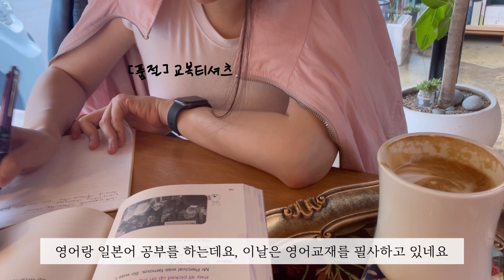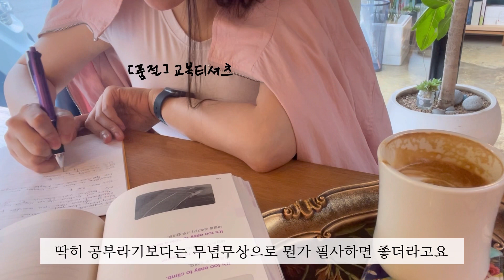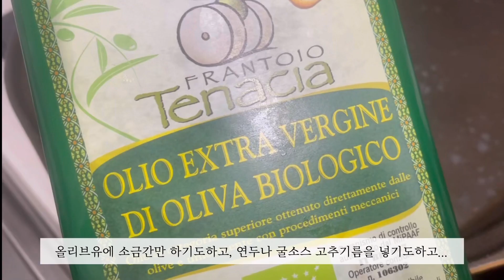[vlog] Estelle’s Self-Care Routine 🎀 제주생활의 중도 Golden Mean of Jeju Living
00:00 셀프케어 루틴 브이로그
00:07 호흡관찰명상
00:36 폼롤러
01:09 숙녀서점 배송
01:26 산책
01:53 외국어 필사
02:10 헤어+스킨케어 독서
02:24 헤어+스킨케어 2
02:33 헤어+스킨케어 3
02:41 헤어+스킨케어 4
02:45 케어 도구
02:52 영양제
03:03 식단
03:10 식단 2
03:15 식단 3
03:26 식단 4
03:31 필라테스
03:40 가부좌로 인한 골반 통증 스트레칭
03:51 온라인 명상 레슨 1 하는 이유?
04:16 온라인 명상 레슨 2 절운동
04:33 Loving-Kindness Meditation
04:50 바이올린 조율